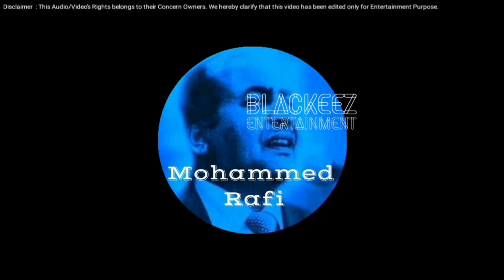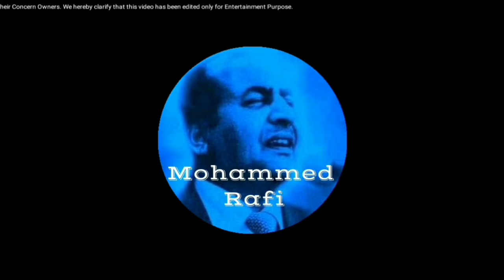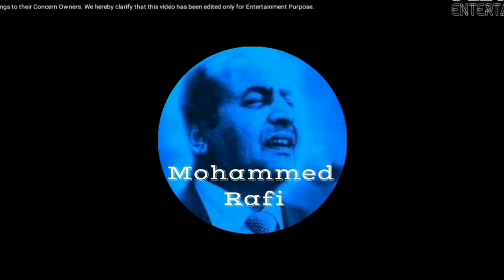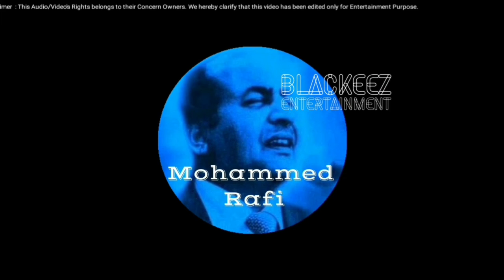Mohabbat Zinda Rahti Hai (1957) Changez Khan Mohammad Rafi Classics Music : Hansraj Behl